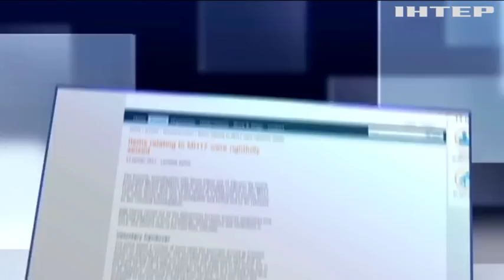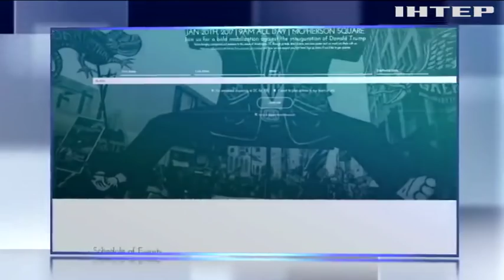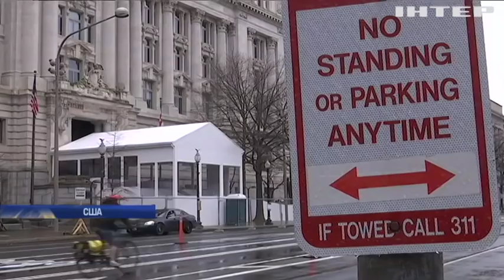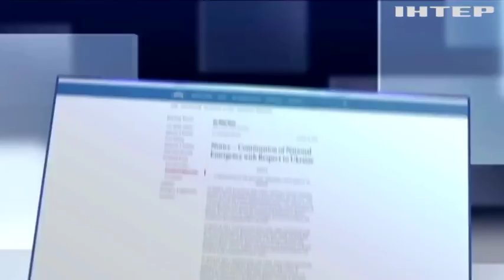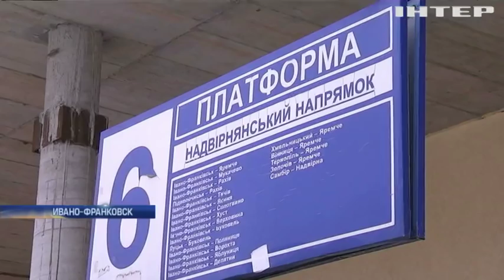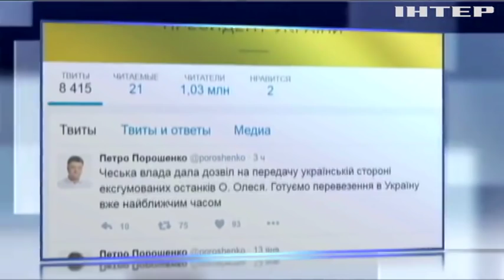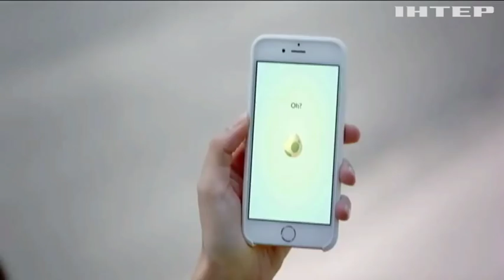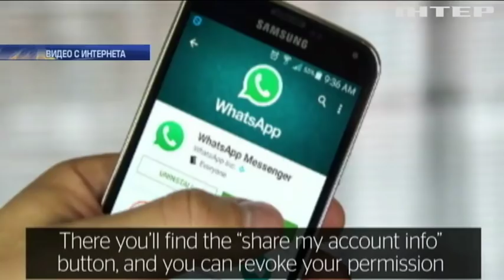Подробности, выпуск за 14 января 2017 года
Уши летят. В сеть слили полное видео бунта Торнадовцев в Лукьяновском СИЗО. Европа дает добро? Когда Нидерланды ратифицируют ассоциацию с Украиной? Звезды против Трампа. Кто в США намерен сорвать инаугурацию президента?